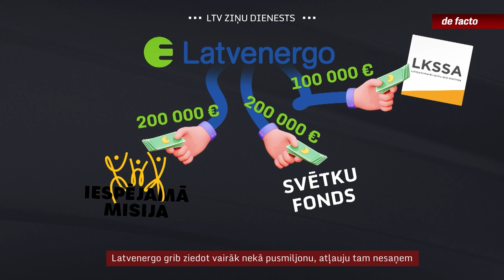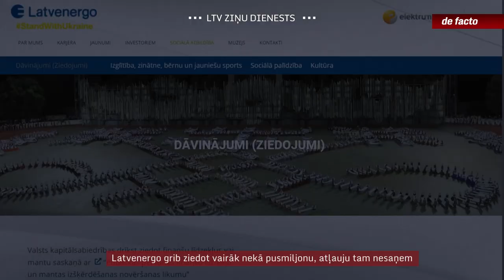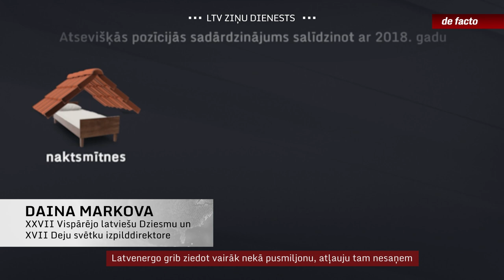Latvenergo grib ziedot vairāk nekā pusmiljonu, atļauju tam nesaņem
Ap gadu miju pamatīgs skandāls izcēlās, kad ar ziedojumu uz valdību atnāca Latvijas valsts meži. Toreiz valdība vienojās, ka šāda ziedojumu prakse būtu jāizbeidz. Gala rezultātā daļu izdevumu pārlika uz valsts budžetu, paredzot naudu gan Dziesmu svētkiem, gan Meža attīstības fondam, bet pārējie gribētāji palika bešā. Tagad, kopš aprīļa savu kārtu gaida cits ziedojums – uzņēmums Latvenergo izteicis vēlmi ziedot vairāk nekā pusmiljonu eiro dažādiem projektiem. Taču arī šim ziedojumam norauts stopkrāns.